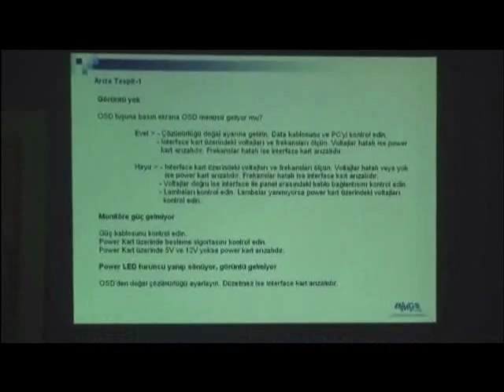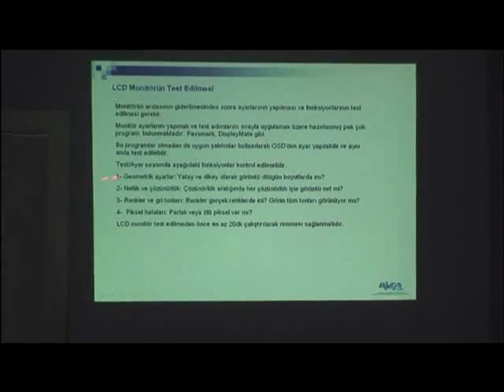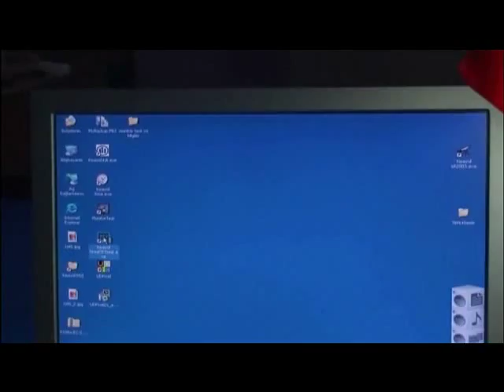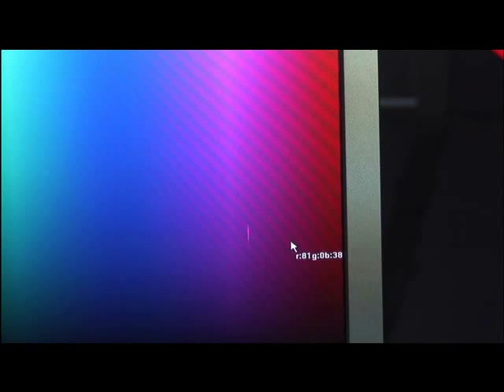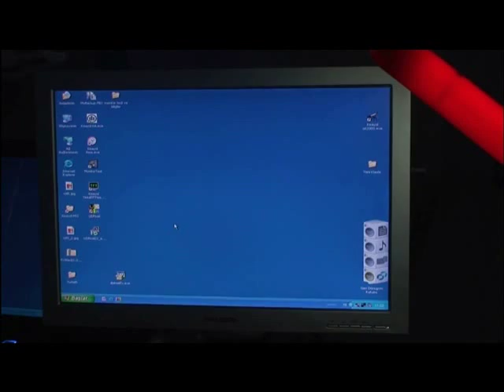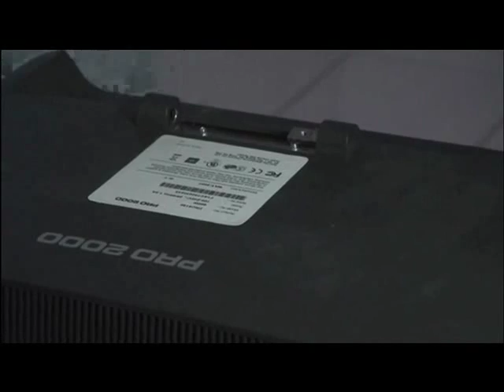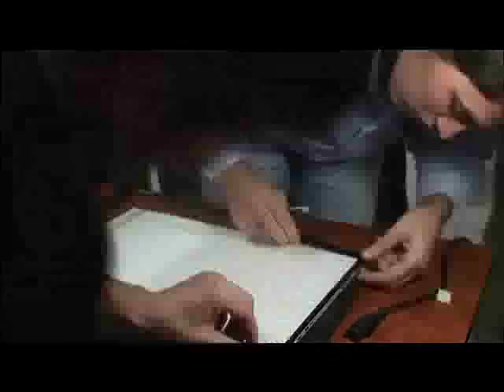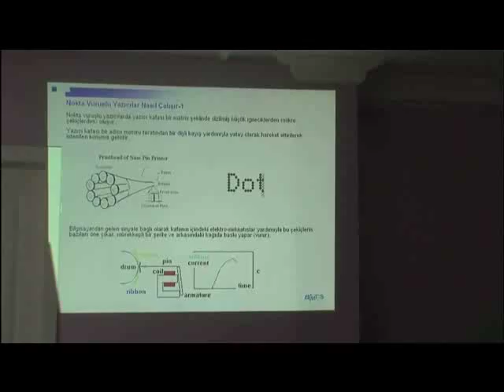LCD Monitörlerde Arıza Tespiti ve Nasıl Tamir Edilir..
CRT monitörlerden koltuğu devralan LCD teknolojisi hergün gelişmektedir.Bizde bu videolarımızda LCD monitörlerin nasıl çalıştığından başlayarak arıza durumlarında neler yapılması gerektiğine kadar hepsini inceleyeceğiz.